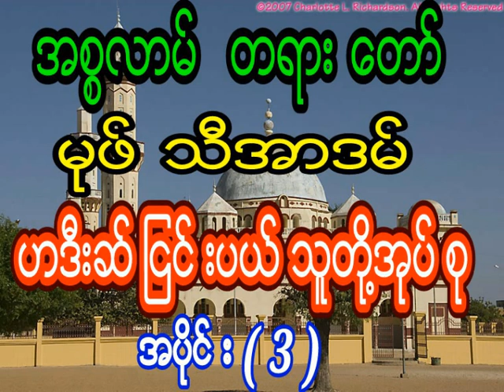မုဖ္သီအာဒမ္ ဟဒီးဆ္ၿငင္းပယ္သူတို႔အုပ္စု အပိုင္း ( 3 ) အပိုင္း( 3 ) ပိုင္းပါရွိပါသည္။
မုဖ္သီအာဒမ္
ဟဒီးဆ္ၿငင္းပယ္သူတို႔အုပ္စု
အပိုင္း ( 3 )